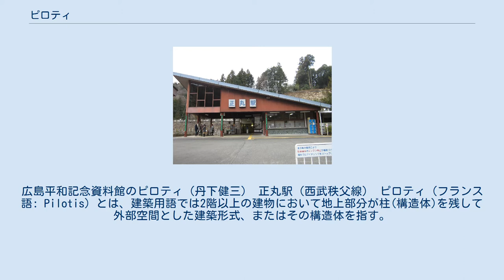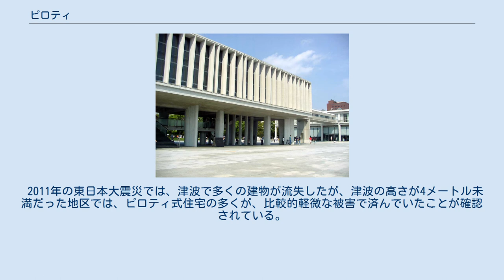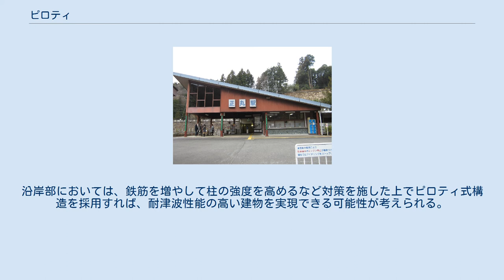ピロティ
広島平和記念資料館のピロティ（丹下健三） 正丸駅（西武秩父線） ピロティ（フランス語: Pilotis）とは、建築用語では2階以上の建物において地上部分が柱(構造体)を残して外部空間とした建築形式、またはその構造体を指す。
まれにその地上部分の構造体のみの空間自体を指すこともある。
フランス語で「杭」の意味。
 大学等の公共施設においては、掲示板もしくは、自動販売機などが設置されているスペースをピロティと呼ぶこともある。
 1926年、ル・コルビュジェとピエール・ジャンヌレが提唱した近代建築の五原則「ピロティ・屋上庭園・自由な平面・自由な立面・連続水平窓」の一つとして取り上げられた。
 飲食店で1階に駐車場、2階に客席や厨房を設置した設計をピロティ形式と称することがある。
 地上階部分に壁がないことで強度的に不利であるが、立地面積が限られる物件では、上記の飲食店や中低層マンションなどで地上階部分の全体ないし一部をピロティ様とし駐車場や建屋裏手に抜ける車道に充てる形態としているものが少なくない。
 阪神・淡路大震災では「全体的にピロティ構造と壁の配置の悪い構造の建築に崩壊したものが多く」と名指しされ、 耐震性の問題が指摘された。
1981年（昭和56年）の新耐震基準以降の建物にも被害があった。
 2011年の東日本大震災では、津波で多くの建物が流失したが、津波の高さが4メートル未満だった地区では、ピロティ式住宅の多くが、比較的軽微な被害で済んでいたことが確認されている。
沿岸部においては、鉄筋を増やして柱の強度を高めるなど対策を施した上でピロティ式構造を採用すれば、耐津波性能の高い建物を実現できる可能性が考えられる。